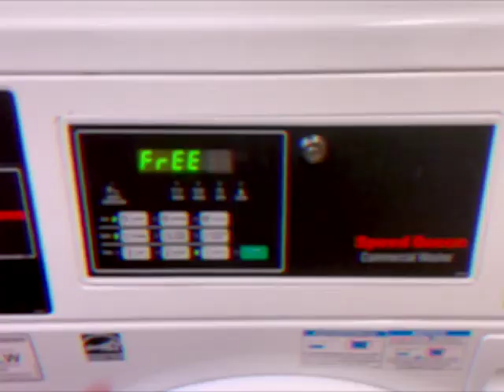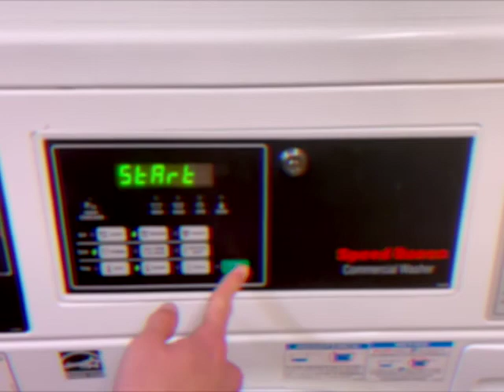"Sneaker Sweeper" - MGT-103 Product Video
Vivian Cheng, Luke Magette, Madison Sappia, Eric Trostin

Final Project for S21 MGT-103 course, SIT